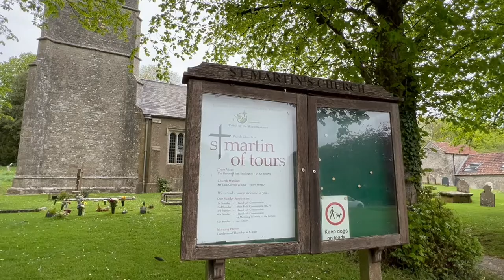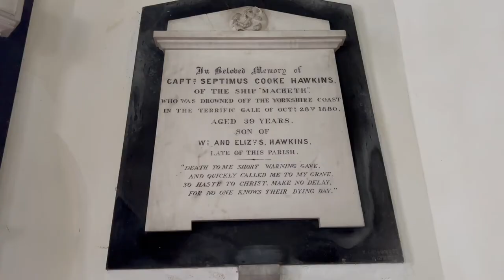St Martin's Church, Martinstown, Dorset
And the best pub in Dorset, the Brewers Arms can be found in Martinstown.